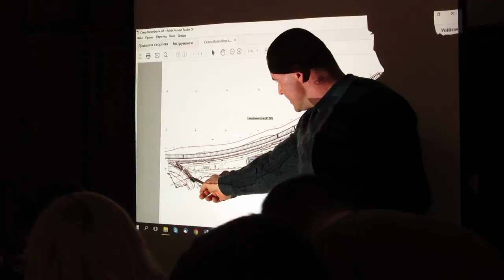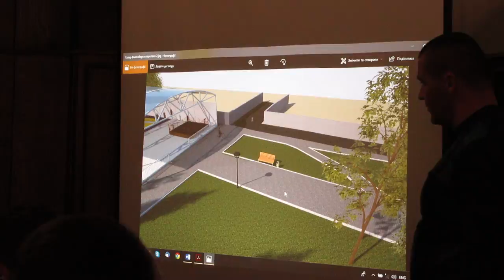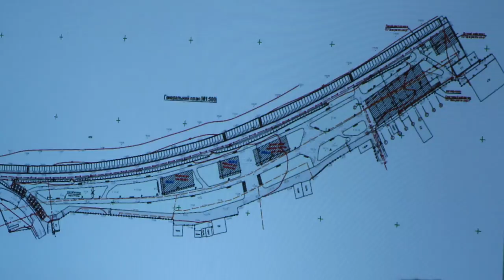- Голос Карпат - БГІ, засідання техради 21.03.2018, Мукачево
Обговорення проекту "Створення мультиспортивних майданчиків для молоді, облаштування території для дозвілля та відпочинку дітей і дорослих у сквер-парку Набережна-Валенберга"